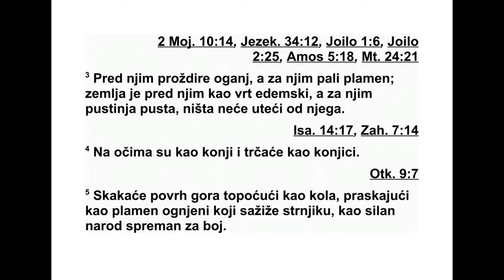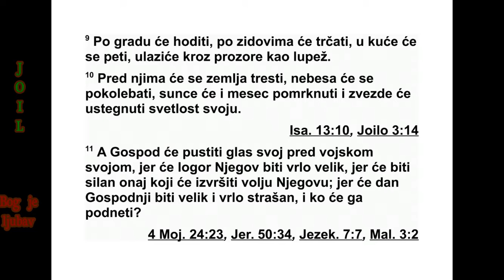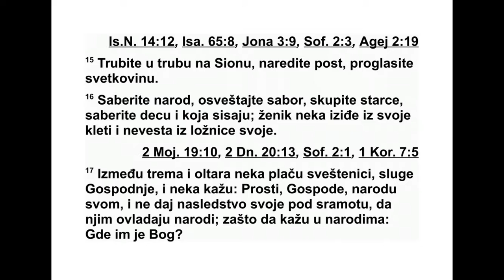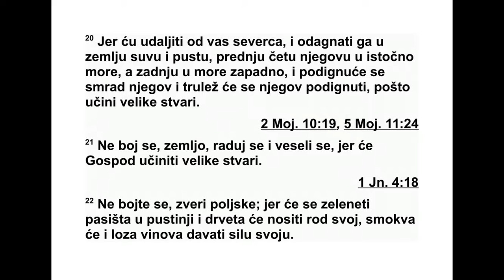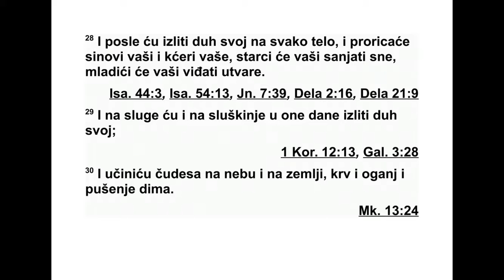KNJIGA PROROKA JOILA GLAVA 2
2 „Затрубите у рог на Сиону и огласите се
ратним покличем на мојој светој гори! Нека
дрхте сви земаљски становници, јер долази
Господњи дан, јер је близу! 2 То је дан таме
и мрака, дан облака и густе таме. Налик је
светлости зоре што се шири по горама.
Ево народа бројног и моћног, каквог ни ка -
да није било, нити ће га више бити ни у јед -
ном будућем нараштају. 3 Пред њим ватра
прождире, а за њим пламен гута. Земља је
пред њим као еденски врт, а за њим је гола
пустош. Ништа му не измиче.
4 Изгледом су налик коњима, трче попут
ратних коња. 5 Када скачу то је као тутњава
кола на врховима гора, као праскање рас -
плам сале ватре што прождире стрњику. По -
пут силног народа сврстани су у бојне ре до -
ве. 6 Због њих ће тежак бол обузети народе,
и сва ће лица горети од тескобе.
7 Трче као јунаци. Пењу се на зидине као
ратници. Сваки иде својим путем, и не ме ња -
ју свој правац. 8 Један другога не гурају. Као
снажан човек на свом путу, они иду даље, а
ако неки и падну међу стрелама, остали не
одустају.
9 У град наваљују. Трче на зидине. Пењу
се на куће. Улазе кроз прозоре попут лопо -
ва. 10 Пред њима дрхти земља, небеса се
тре су. Сунце и месец постају тамни, а и звез -
де повлаче свој сјај. 11 Господ ће пустити
свој глас пред својом војском, јер је његов
КЊИГА ПРОРОКА ЈОИЛА
Писац: Јоил
Место писања: Јуда
Писање завршено: око 820. пре н. е.
*1,1 „Јоил” значи „Господ је Бог”.
логор веома велик. Моћан је онај који из вр -
шава своју реч, јер је Господњи дан велик и
застрашујућ. Ко може опстати?”
12 „Зато сада”, говори Господ, „вратите се
мени свим својим срцем, у посту, плачу и на -
рицању. 13 Раздерите своја срца, а не хаљи -
не. Вратите се Господу, свом Богу, јер је он
милостив и милосрдан, спор на гнев и пун
доброте, и биће му жао због невоље. 14 Ко
зна неће ли се одвратити и сажалити, и ос -
та вити благослов, принос од жита и жртву
леваницу за Господа, вашег Бога?”
15 „Затрубите у рог на Сиону! Прогласите
свети пост! Сазовите свечани збор! 16 Оку -
пи те народ! Посветите збор! Сакупите стар -
це! Окупите децу и одојчад! Нека младо же -
ња изађе из своје одаје и невеста из своје
свад бене одаје!
17 Нека свештеници, Господње слуге, пла -
чу између предворја и олтара и нека кажу:
‘Господе, сажали се на свој народ и немој
наследство своје препустити срамоти, па да
народи владају над њим. Зашто да се говори
међу народима: ‘Где је њихов Бог?’ 18 И Гос -
под ће ревновати за своју земљу и смило -
ваће се свом народу. 19 Господ ће одго во -
рити свом народу: ‘Ево, шаљем вам жита и
младог вина и уља, и наситићете се тиме.
Не ћу више од вас учинити срамоту међу на -
ро дима. 20 Онога који долази са севера оте -
раћу далеко од вас, и расејаћу га по без вод -
ној и опустошеној земљи, тако да му лице
бу де према источном мору, а леђа према за -
падном мору. Смрад ће се његов подићи, и
за дах ће се његов подизати, јер ће Бог учи -
ни ти велико дело.’
21 ‘Не бој се, земљо! Радуј се и весели се,
јер ће Господ учинити велико дело. 22 Не
бој те се, пољске животиње, јер ће пашњаци
у пустињи озеленети, дрвеће ће дати плод
свој, смоква и лоза даће род свој! 23 И ви,
синови Сиона, радујте се и веселите се Гос -
поду, свом Богу, јер ће вам он дати јесењу
ки шу у правој мери, и излиће на вас кишу,
је сењу и пролећну кишу, као и раније. 24
Гумна ће бити пуна очишћеног жита, а бачве
ће се преливати младим вином и уљем. 25
Надокнадићу вам године које су појели
скакавац, бескрилни скакавац, бубашваба и
гусеница, моја велика војска коју сам послао
међу вас. 26 Ви ћете јести, јешћете и на си -
тићете се, и хвалићете име Господа, свог Бо -
га, који је за вас учинио чуда. Никада више
мој народ неће бити посрамљен. 27 Тада ће -
те знати да сам ја усред Израела и да сам ја
Господ, ваш Бог, и да нема другога. И ни ка -
да више мој народ неће бити посрамљен.
28 А после тога излићу свој Дух на све вр -
сте људи, и пророковаће ваши синови и ва -
ше кћери. Ваши старци сањаће снове, а ва -
ши младићи имаће визије. 29 Чак ћу и на
слуге и слушкиње у тим данима излити свој
Дух.
30 Учинићу да се знаци појаве на небесима
и на земљи, крв и ватра и стубови дима. 31
Сунце ће се претворити у таму и месец у крв
пре него што дође велики и застрашујући
Гос подњи дан. 32 И свако ко призове Гос -
подње име биће спасен, јер ће на гори Сион
и у Јерусалиму бити они који су избављени,
као што је Господ рекао, и међу остатком ко -
ји Господ по зове.”